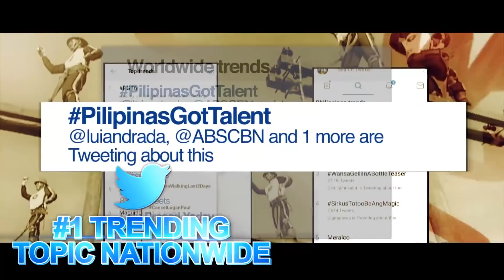PGT 2018 Highlights: Episode 8 Recap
Now on its 6th season, Pilipinas Got Talent showcases world-class pinoy talents and phenomenal performances! See all the latest updates and exclusives here.